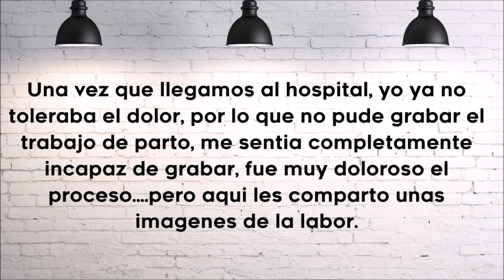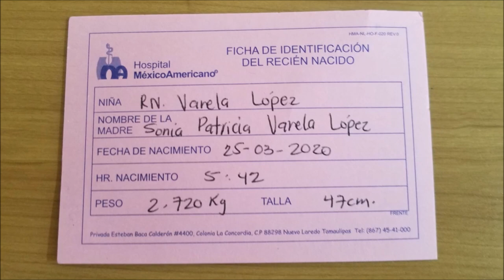NACIMIENTO DE MI BEBE SAMANTHA ZOE / PARTO VAGINAL 37 SEMANAS /SONIA VARELA